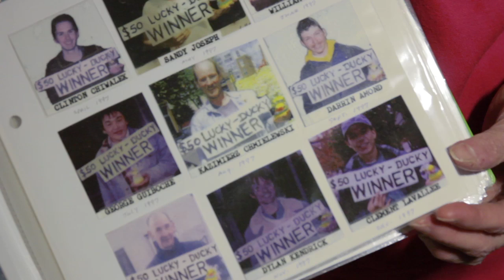BEHIND THE SCENES: Director John Zaritsky on the Vancouver Duck Lady [A Different Drummer]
A DIFFERENT DRUMMER: CELEBRATING ECCENTRICS is a celebration of those who are truly different
from the rest of us and according to a ten-year study are healthier,
tend to live longer, and are happier. So how and why is dancing to
the beat of our own drum good for us?